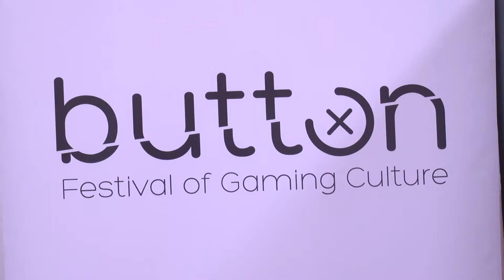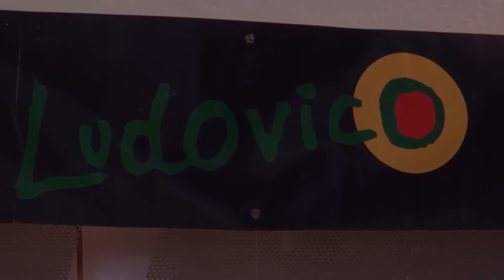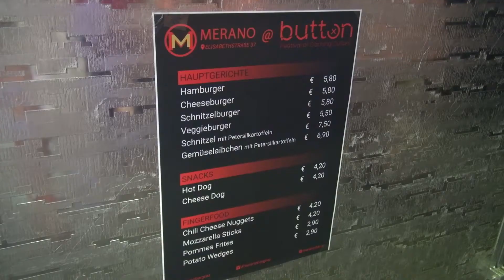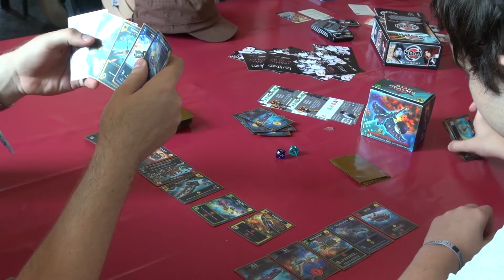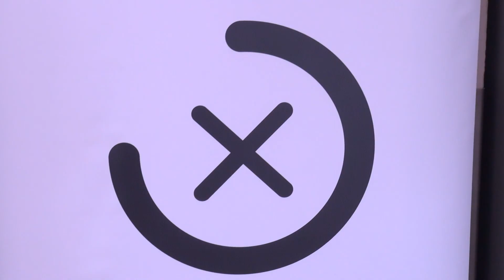Das war das Button Festival 2017 in Graz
Die Screaming Pixel-Redaktion machte am 19. und 20. Mai 2017 das Button Festival in der Seifenfabrik in Graz unsicher. Von Retro-Konsolen über Cosplay bis hin zu Mario Kart 8 und Super Smash Bros. im Turnier-Format war für jeden etwas dabei.

MUSIK
Vøldø - Skyrim Remix
Original Track : Jeremy Soule - Skyrim Main Theme